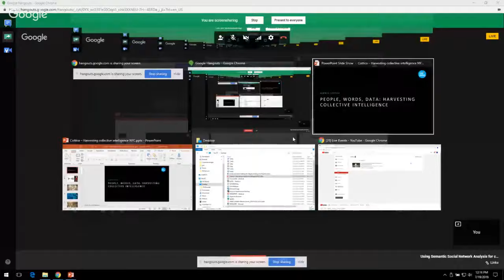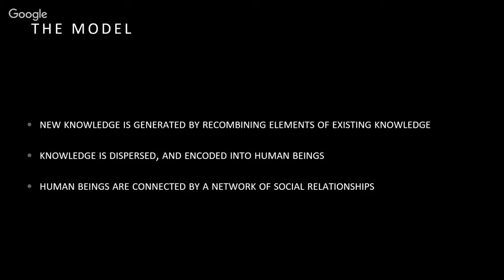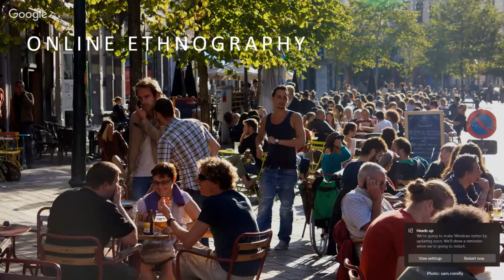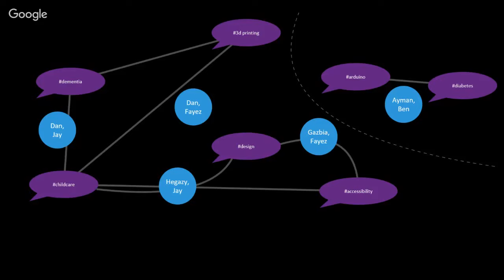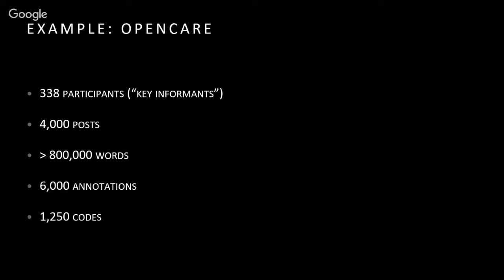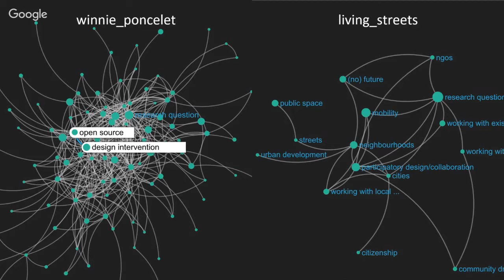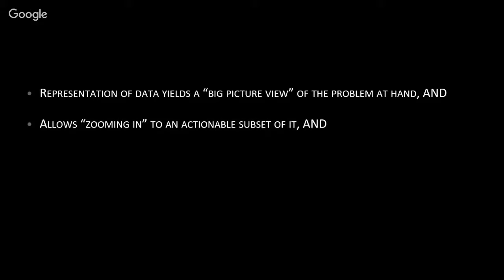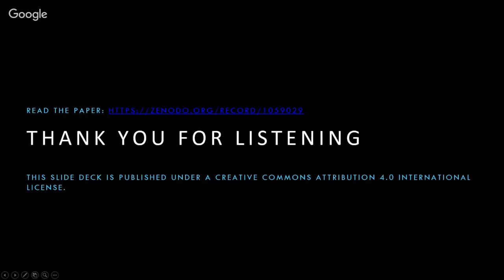Using Semantic Social Network Analysis for collaborative governance with Edgeryders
Edgeryders is a "mutant" social enterprise that grew out of a global online community. It specializes in using collective intelligence to find, validate, and support solutions on the ground to urgent societal problems, like health care or fair and sustainable Internet infrastructure by establishing, nurturing and running communities of citizens that work with government towards public goals. This task is complicated by the fact that such problems are often poorly defined. Edgeryders approaches it with a method that combines ethnography and graphs, called Semantic Social Network Analysis.